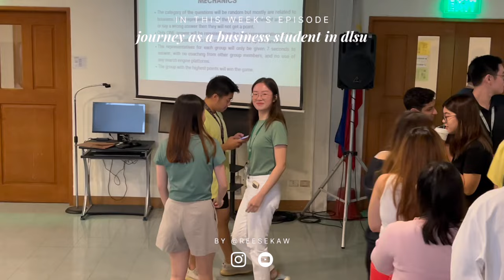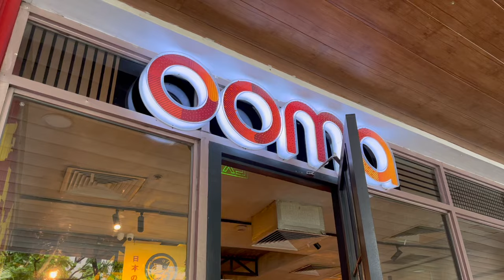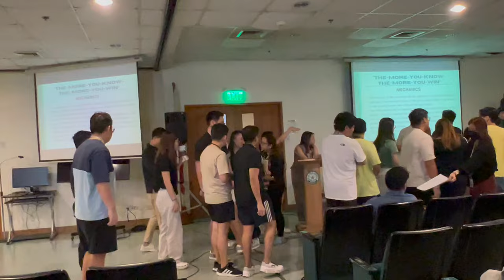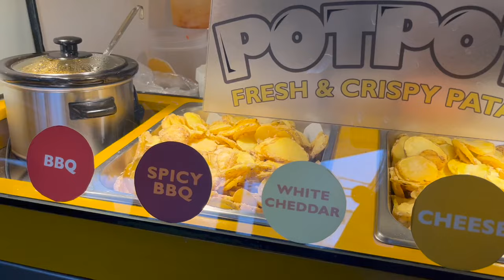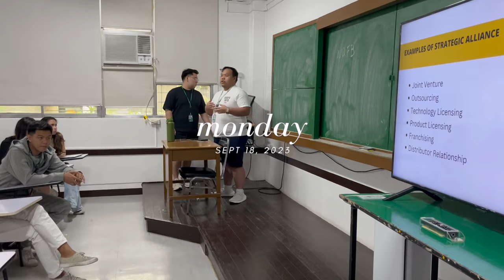COLLEGE DIARIES📚🏫implementing our thesis, where to eat in bgc, uni vlog | Reese Kaw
How does a BS Entrepreneurship student’s life look like? Is thesis *really* challenging? HAHAHAH watch to find out!

FAQs:
What’s your course in DLSU? BS Entrepreneurship minor in AB Psychology
What camera do you use? Iphone 13 and DJI Pocket 2
What editing software do you use? Imovie only

And comment on what videos you want to see next!